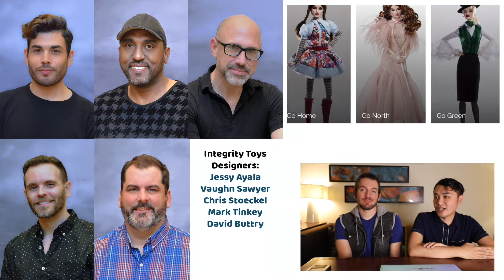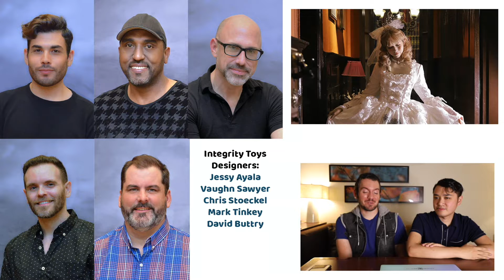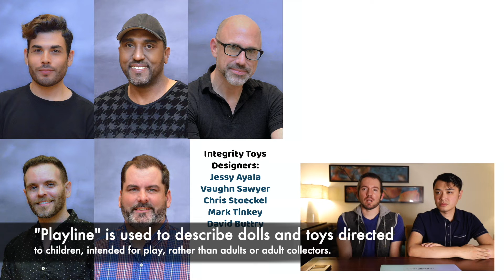Integrity Toys Legendary Convention Day 3: Is Virtual Worth It? W Club Event, Jason Wu Gala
We've reached the finale folks! Day 3 of Integrity Toys' first ever virtual convention: LEGENDARY has come to a close, and in this final con coverage video we discuss the last two events, that AGNES, final doll reveals and our overall thoughts on the virtual experience, what we speculate for the future, and more. There's quite a bit to talk about in this one, so join the conversation in the comments and let us know what YOU guys thought of the Legendary convention - and our coverage of it all - in the comments!

This is the last of *3* total convention coverage videos for this year that have been posted to our channel - one for each day of the event. Make sure to catch up on parts 1 & 2 before watching this one!

Check out our full Integrity Toys playlist for loads more reviews, discussions and convention vlogs featuring the high fashion doll brand